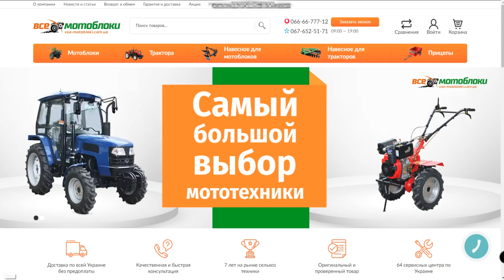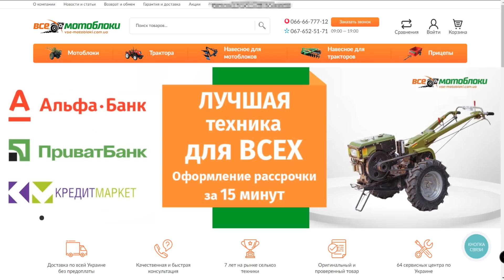Про оборотный плуг и как его настроить? ENG.SUB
Всем привет. Не много теории и практики о настройке оборотного плуга...